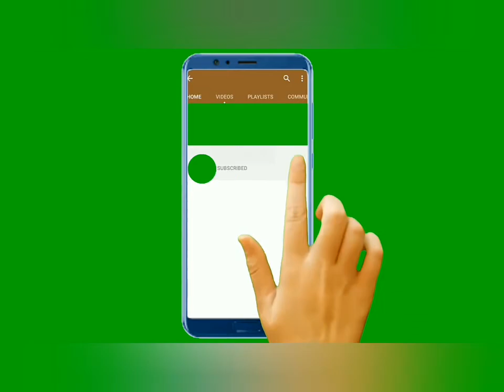Marshall method of mix design | bituminous mix | highway engineering | with example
Watch the video at higher resolution

Quick way of learning and understanding concepts of highway engineering that helps students in their college, self study, technical knowledge and competitive exams.